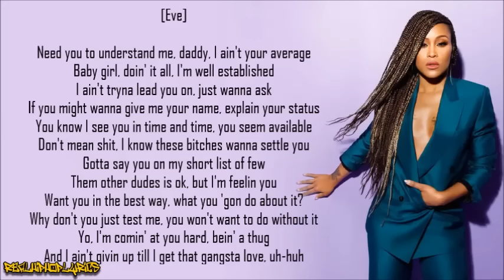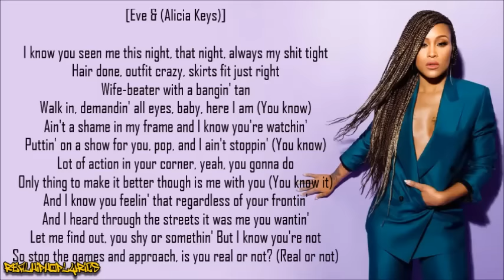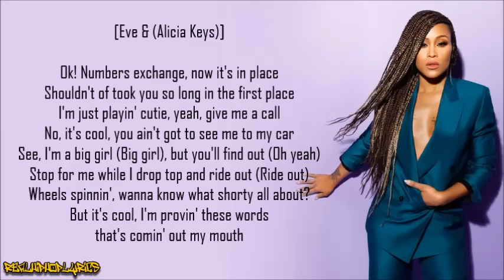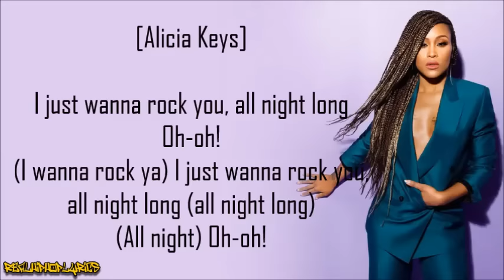Eve - Gangsta Lovin' ft. Alicia Keys (Lyrics)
Artist/Group: Eve
Album: Eve-Olution
Released: 2002
Label: Ruff Ryders/Interscope

"Gangsta Lovin'" is the lead single from Eve's third studio album, Eve-Olution (2002). It became her second consecutive number-two hit on the Billboard Hot 100 as well as her third consecutive top ten hit in the United Kingdom. The song features R&B-soul singer Alicia Keys. When being asked in an interview why she chose Keys to be on the song, Eve said, "I love Alicia, I mean I think she's incredibly talented, and I needed a girl on the song, and why not Alicia Keys?". The chorus contains re-sung elements from Yarbrough and Peoples' 1981 song "Don't Stop the Music", which were also used on Common's 1997 song "All Night Long" featuring Erykah Badu.